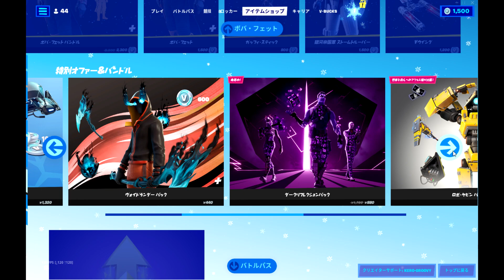【フォートナイト】2022年1月6日 今日のアイテムショップ【Fortnite】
ショップ動画をご覧いただきありがとうございます。

＊＊＊　おすすめ　＊＊＊

【バンドル】
ジオメトリックバンドル

マニック
ラブレンジャー
レイザー
クロホムラ
ジオメトリック

【収集ツール】
スカーレットサイ
タトゥーアックス
キューブアックス

【ラップ】
シルバーフレイム
キュービックアシミレーション

BATTLE BREAKERS

＊＊＊　デイリー　＊＊＊

タクティクスオフィサー
スカリー

【エモート】
オールドスクール
フットバッグ
汗だく
少林跳ね起き